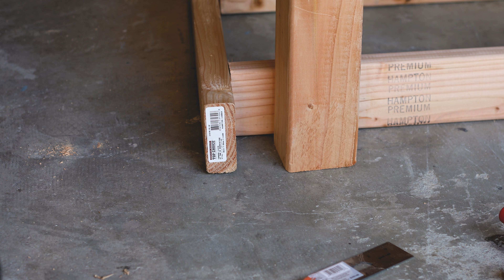DIY Workbench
I made a workbench for some projects that I'm working on.

For the record, I know there are things I'm doing wrong like using a jig saw on plywood. I know I'm not wearing safety goggles or following proper safety guidelines.

Figured I'd have fun making a video of the entire projects.